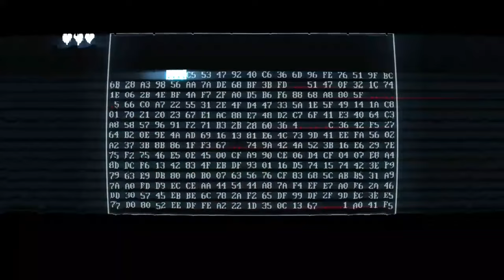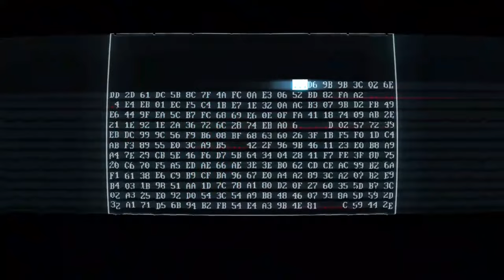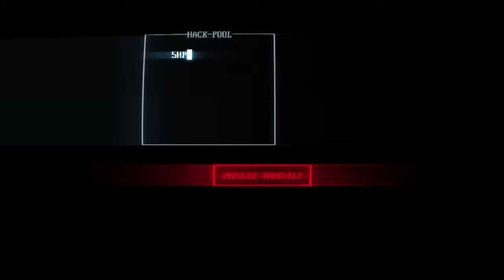Node 0 // SUPERHOT MIND CONTROL DELETE